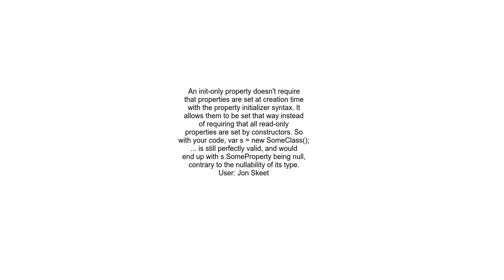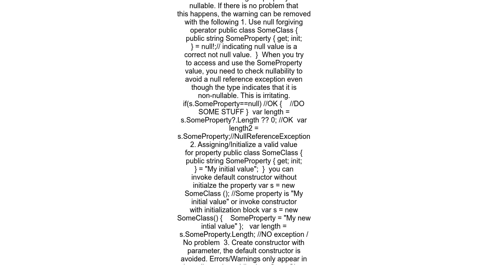Why in C# 10 do I get a compiler warning CS8618 on init properties